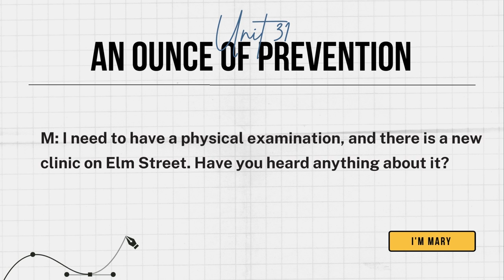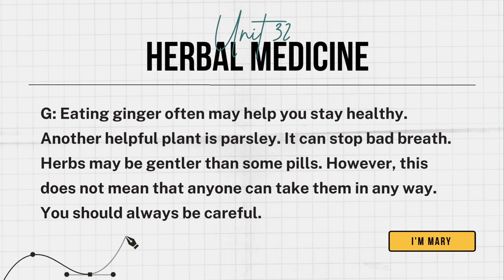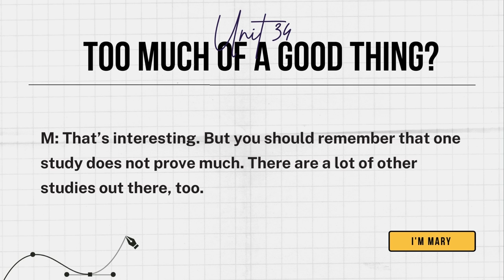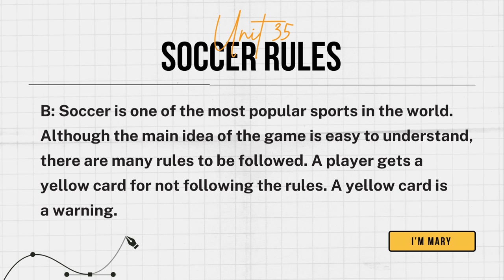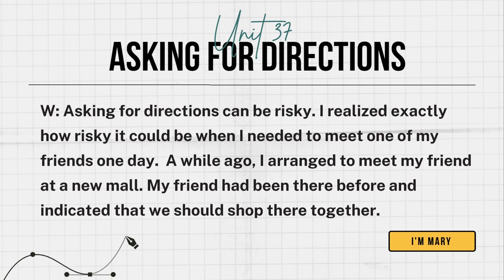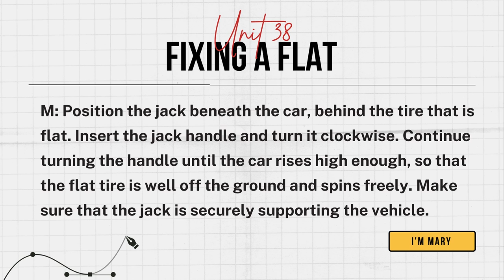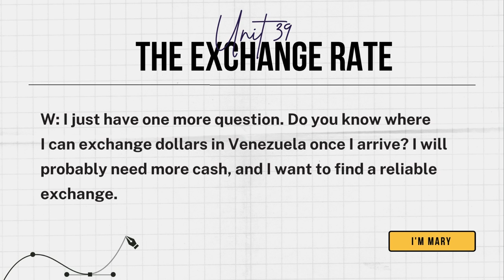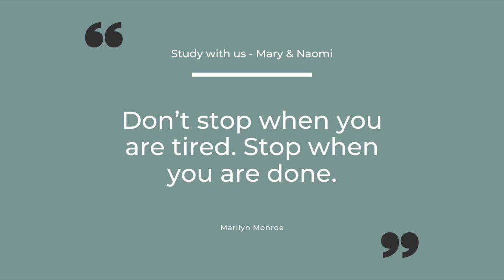10 Phút Luyện nghe chép chính tả Tiếng Anh (12) |Study with me - I'm Mary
10 Phút Luyện nghe chép chính tả Tiếng Anh (12) |Study with me - I'm Mary

🔰Tắm ngôn ngữ là phương pháp Nghe - Lặp lại liên tục.
🔰Chỉ cần nghe đi nghe lại audio liên tục mà không cần tra từ điển.
🔰Hình dung được nội dung tổng quát của bài nghe, cũng như cách phát âm và cách viết của từ vừa nghe.

👉Giai đoạn nghe: Đọc, đọc và đọc

🔰Cứ nghe 1-2 câu trong audio rồi pause lại, cố gắng bắt chước lại những gì bạn vừa nghe trong audio.
🔰Mục đích của giai đoạn này là tăng khả năng nghe của bạn thông qua việc bắt trước phát âm và ngữ điệu của người nói.

🔰Đọc thành tiếng câu bạn muốn chép, sau đó chép lại câu đó trên giấy.
🔰Đối với những từ bạn không hiểu, HÃY TRA TỪ ĐIỂN.

File mp3:

[00:00] Unit 31 An Ounce of Prevention
[01:36] Unit 32 Herbal Medicine
[03:24] Unit 33 Home Remedies
[04:54] Unit 34 Too Much of a Good Thing?
[06:25] Unit 35 Soccer Rules
[07:50] Unit 36 Visit Frisco City!
[09:15] Unit 37 Asking for Directions
[10:52] Unit 38 Fixing a Flat
[12:38] Unit 39 The Exchange Rate
[14:09] Unit 40 The First Nations